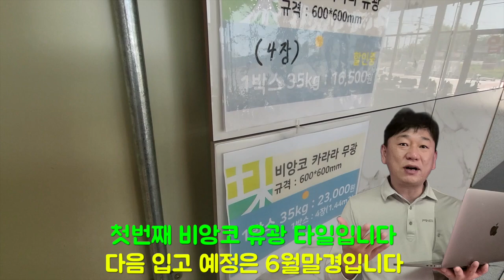입고소식 드디어 💢입고💢 되었어요!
스틸패널 개비온 600각비앙코타일